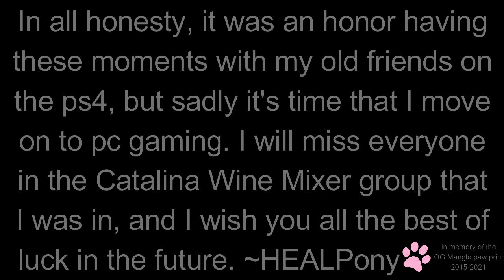Good Bye, Playstation and PS4 Friends...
Honestly, this video wasn't easy for me to edit since I no longer own a playstation, along with having to leave my old friends behind with the console that I no longer own. Things have changed a lot in my life, and I have decided that it is best for me to leave the playstation, and to move onto pc. I will miss everyone in the NUK3 clan and the Catalina Wine Mixer group chat, and I wish everyone the best of luck down the road, and keep moving forward. One step at a time. But for now, my playstation account will be offline and will rest in peace until further notice.
Thank you for your time, and I will miss you guys.